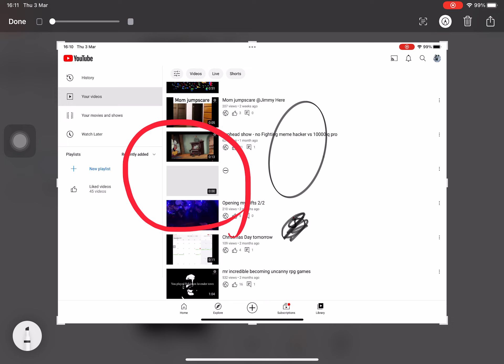Can anyone tell me what is this Future￼ or Glitch?￼